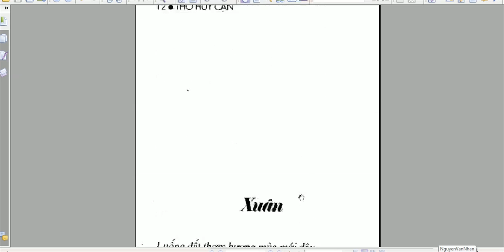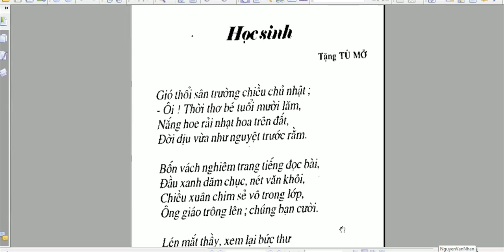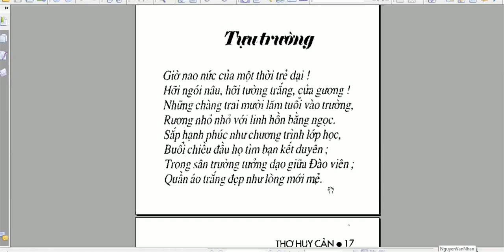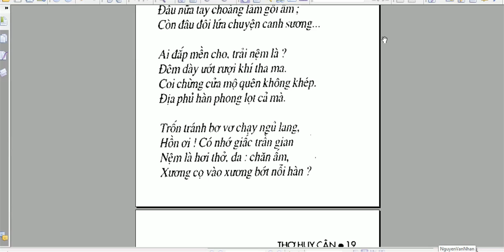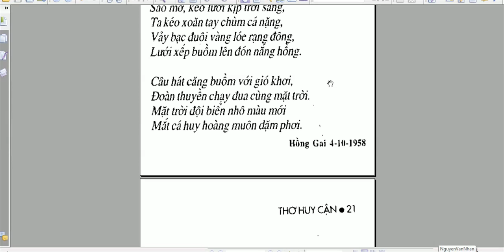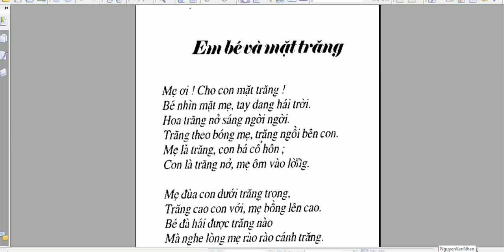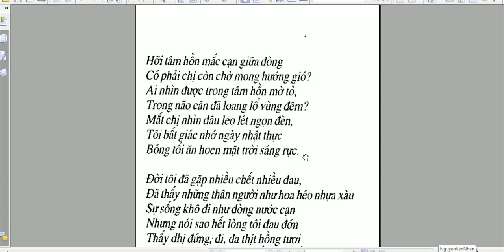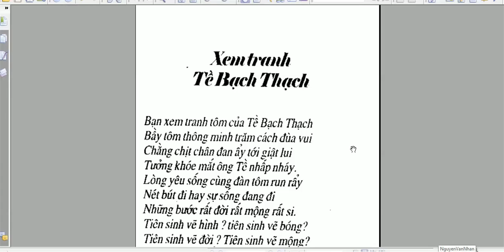12 bài thơ của Huy Cận -Phần 2-chiều xưa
12 bài thơ của Huy Cận -Phần 2-Nguyễn Công Trình-chiều xưa
Đây là những bài thơ được đánh giá là hay nhất của nhà thơ Huy Cận
Video được thể hiện dưới dạng sách nói
Nguời  đọc đậm chất Nam Trung Bộ
các vấn đề khác :Thi đàn việt nam, thi dan viet nam, tho viet nam, thơ việt nam, thơ trẻ, nhà không có bố, thảo vân, thơ lục bát, pham cong tru, nguyen thi mai, doan huong, pham hoang nam,đỗ phủ, do phu, tứ đại thi hào, thi hào trung quốc, nhà thơ lừng danh, thiên tài,Thánh làm thơ tán gái